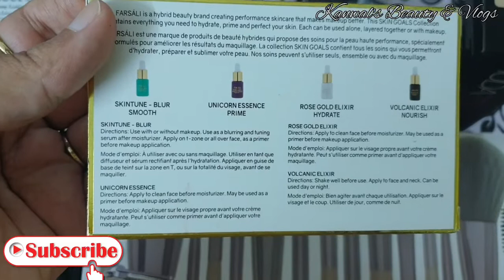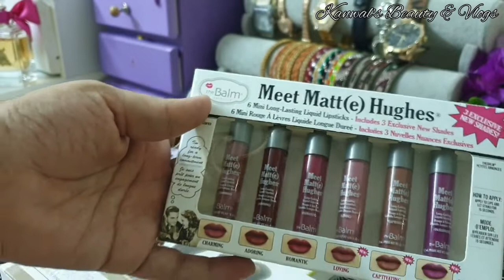Makeup Shopping from Sales II Huda Beauty II Morphe Burshes II BH Cosmetics II The Balm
Assalam o Alaikum & Hello dear viewers, here is my other video.

 Note: Full Credit to Owners All Images, Pictures, and Music Show in this video belongs to the Respected Owners.